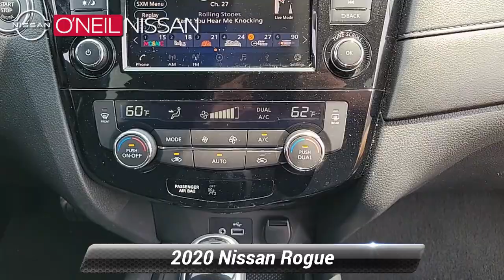Certified 2020 Nissan Rogue SV, Warminster, PA 23G402A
ONeil Nissan